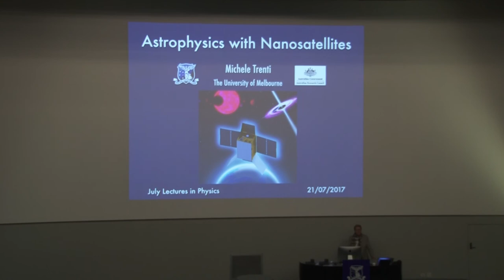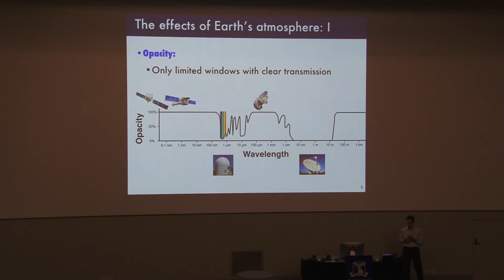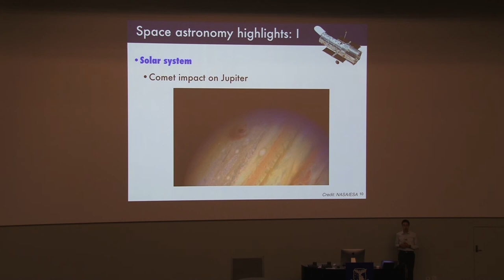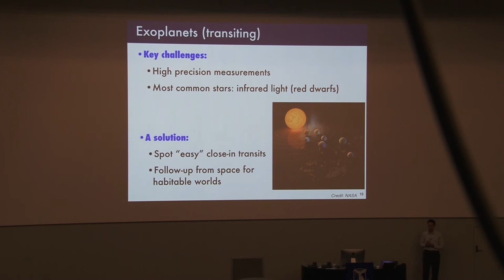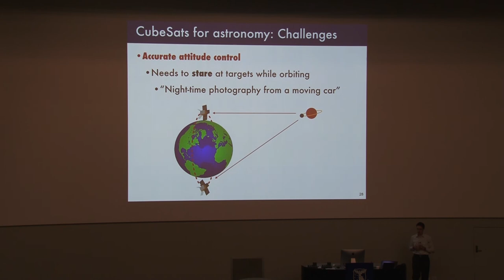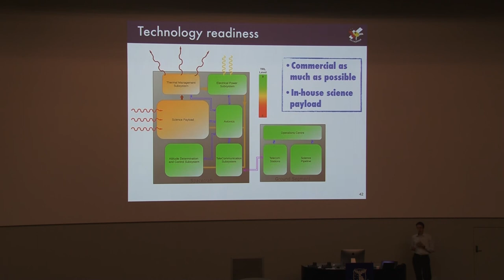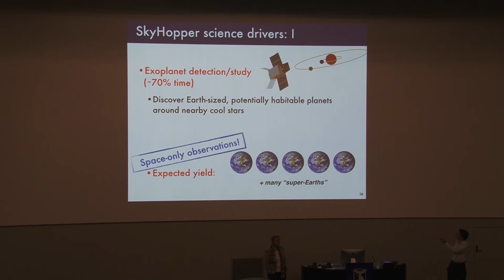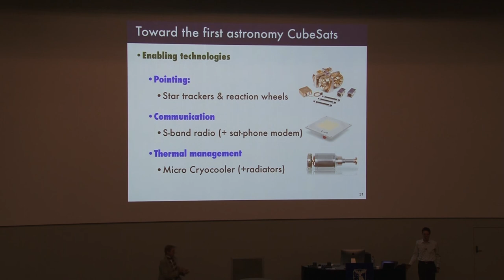July Lectures in Physics 2017 - Dr Michele Trenti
The promise of nanosatellites: getting the University of Melbourne’s fast response telescope into space

21st century technology allows a lot of sophisticated instrumentation to be packed into a small satellite that makes space accessible on a modest budget.  The SkyHopper project aims at launching Australia’s first space telescope to explore the distant and variable universe by looking at the infrared light that accompanies Gamma Ray Bursts, and hunt for potentially habitable exoplanets orbiting low mass stars.

This event was held Friday 21 July 2017 at the University of Melbourne.